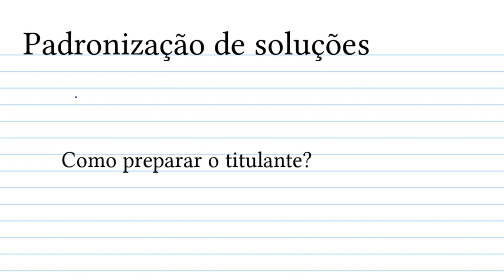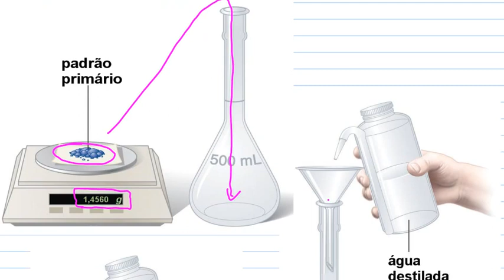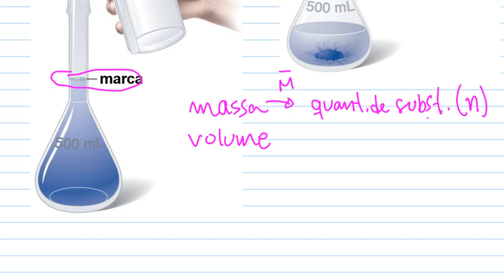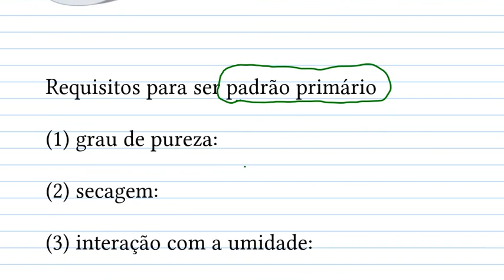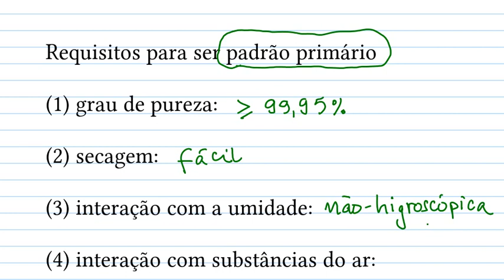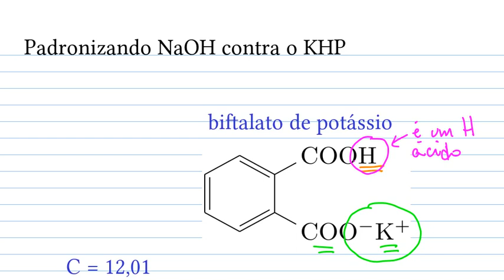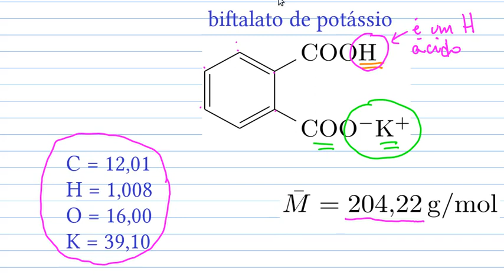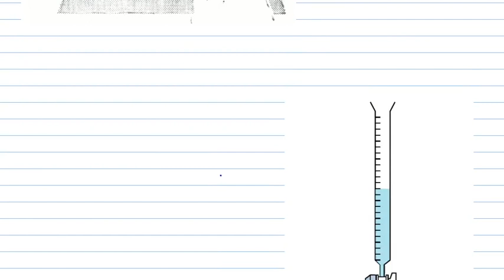Padronização de soluções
O vídeo discute os fundamentos de como padronizar soluções.